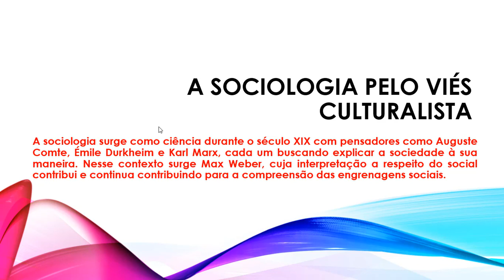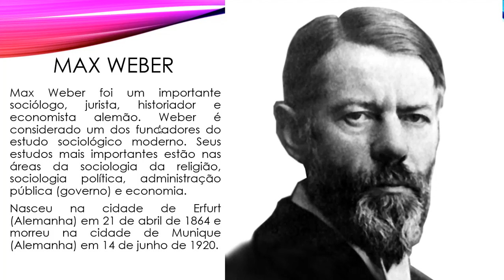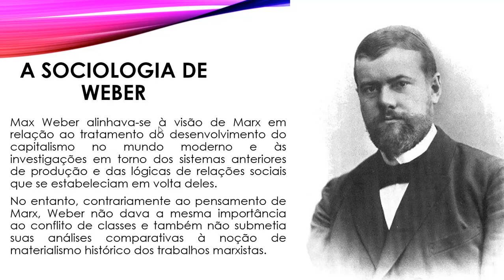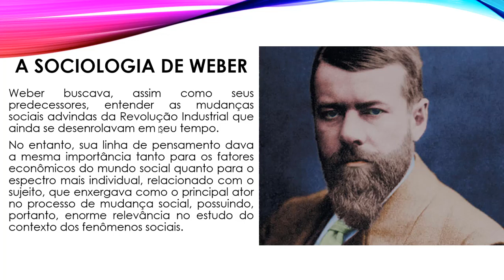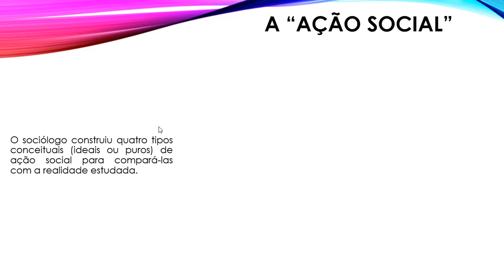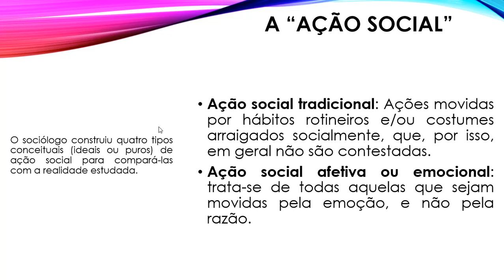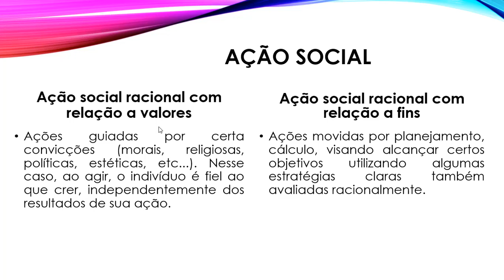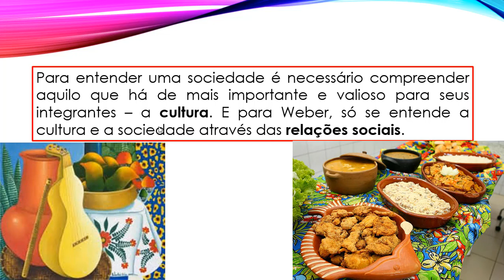Max Weber e a sociologia: o viés culturalista e a ação social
Nesse vídeo de explicação de slides, eu faço uma breve reflexão sobre a sociologia de Marx Weber e a Ação Social, seu principal foco de estudos.
Devido a complexidade do tema, essa aula será subdividida em em outros vídeos.
Bons estudos